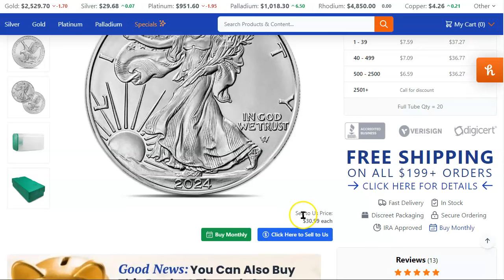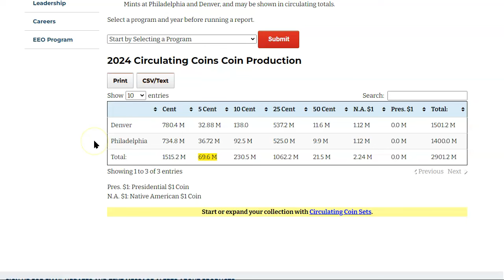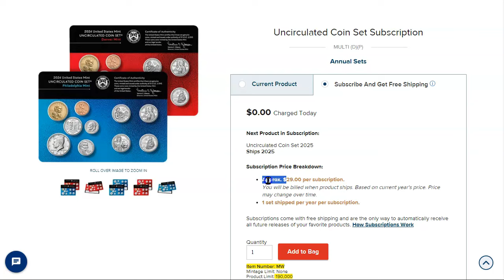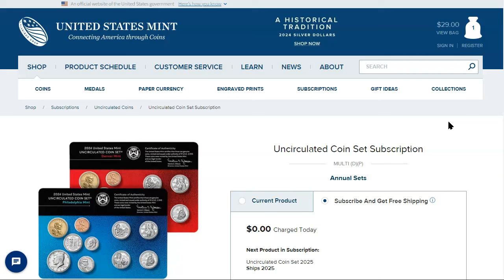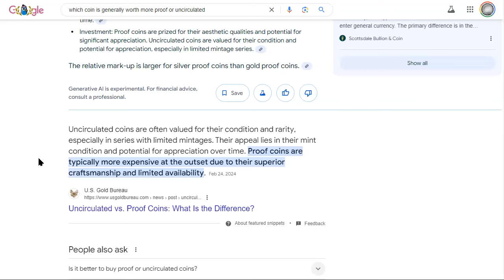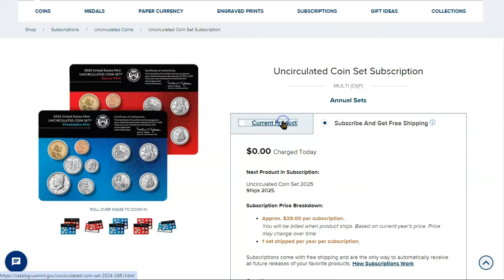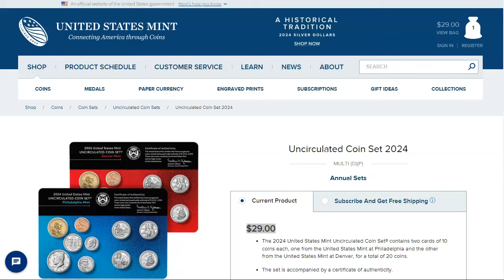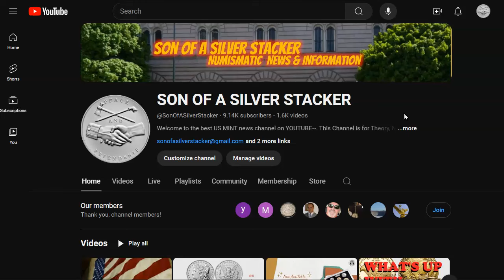US Mint's 2024 P & D Uncirculated Coin Set Drop Went Off Without A Hitch; Now We Wait!!!...🤐😬🥶😱🤫🚀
conduct
the way a man walks tells us whether he is wise or foolish, learned or ignorant
- maimonides